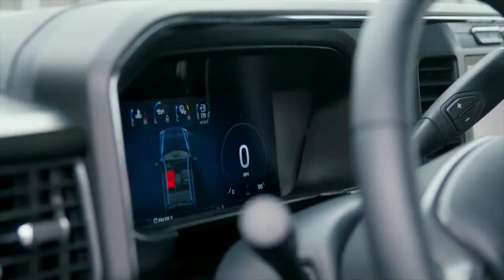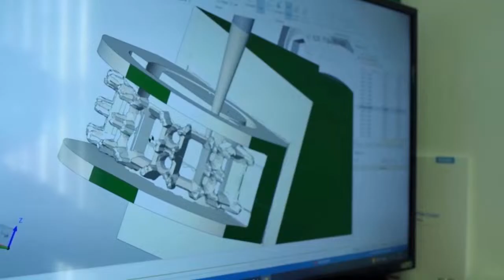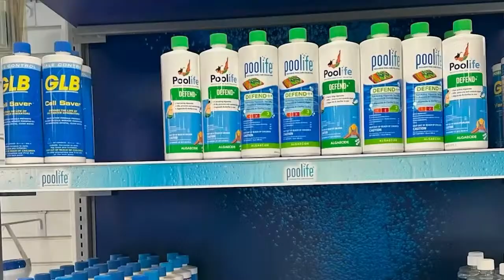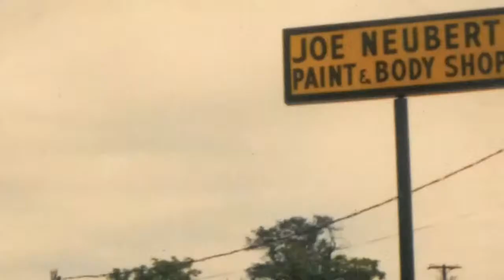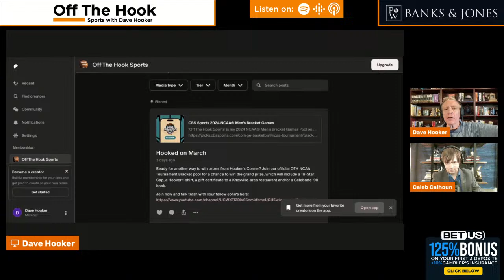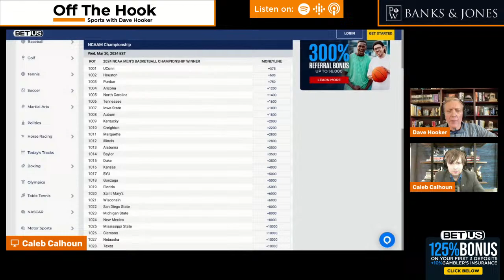Tennessee Basketball March Madness odds; Vols spring; Clemson sues ACC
Caleb Calhoun and Dave Hooker discuss Tennessee Basketball, March Madness, Volunteers spring practice and Kadyn Proctor. Jimmy Hyams joins.

How about more recruiting and prizes? Join Hooker's Corner for the inside skinny on OTH Inside recruiting information, interaction with everyone at OTH as well as weekly and monthly GRAND prizes!

Ready to just buy instead? Celebrate Tennessee's revolutionary lawsuit against the NCAA with our exclusive t-shirt ... Relive the greatest season in Tennessee football with behind-the-scenes stories about the 1998 National Championship Team: Celebrate '98: The Untold Stories Behind the Tennessee Vols' 1998 National Championship. Personalized, autographed copies available!

50 years in East Tennessee. Integrity Matters! Don’t trust a fly-by night HVAC company to tell you that you need a new unti that could cost thousands or more.